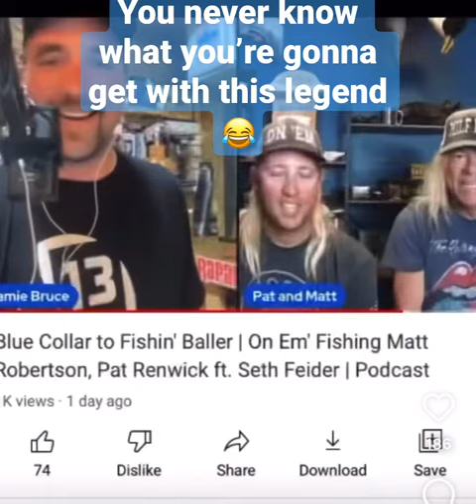Matt Robertson is bassin’s finest